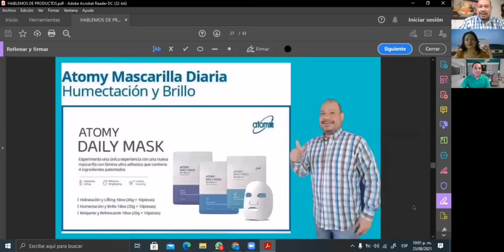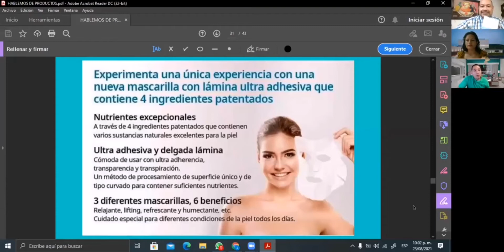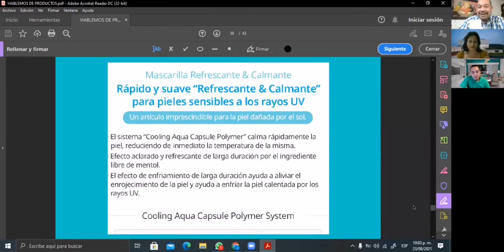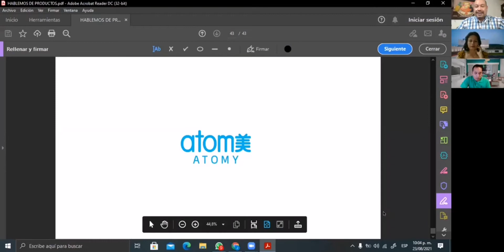☘️Mascarilla ATOMY DAILY MASK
☑️Nutrientes excepcionales: junto con los 4 ingredientes patentados, contiene varios ingredientes naturales buenos para la piel.
☑️Piel de cristal perfecta de adhesión: cómodo de llevar con ultra adhesión, transparencia . Un método único y curvado de procesamiento de superficie para contener nutrientes suficientes,
☑️3 tipos para 6 cuidados especiales de eficacia: hidratante, levantamiento, enfriamiento y calmante, etc. Cuidado especial para diferentes condiciones de la piel todos los días.